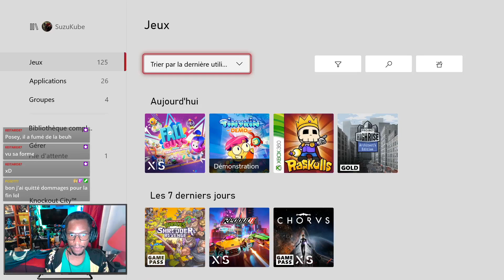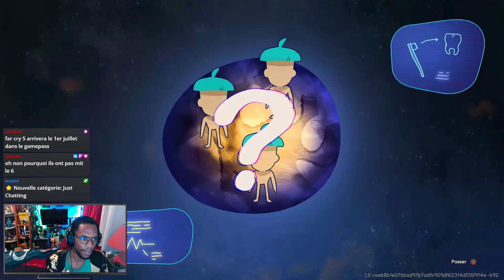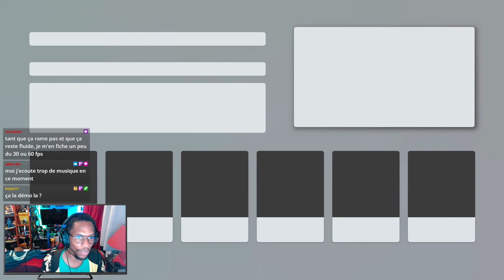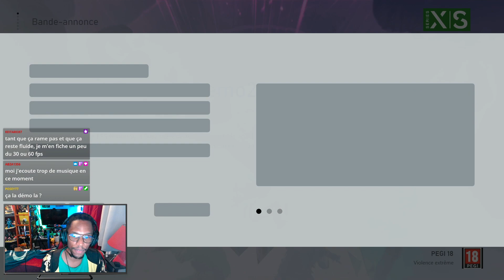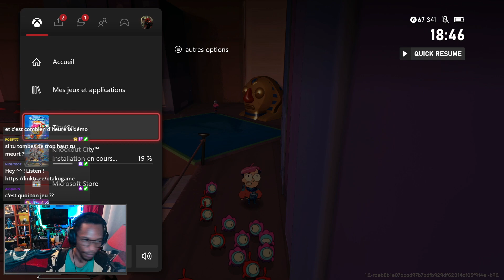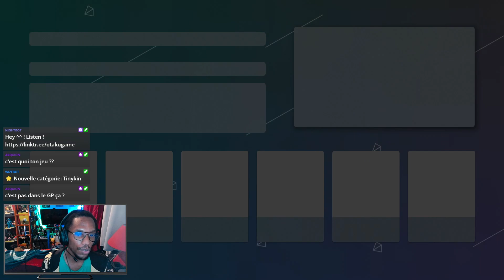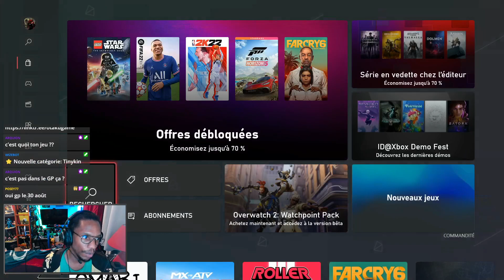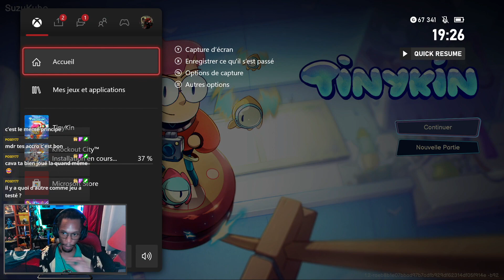🔴 Replay : Je découvre Tinykin, un jeu de plateforme entre Pikmin et Mario sur Xbox Series S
Pikmin, c'est un jeu que j'adore, mais dont je n'ai pas vraiment trouvé de jeu similaire jusque là. Et là... Bam ! Tinykin sort de nulle part et me passionne ^^ ! J'attends avec impatience la sortie de ce jeu, le 31 aout prochain dans le Xbox Game Pass !